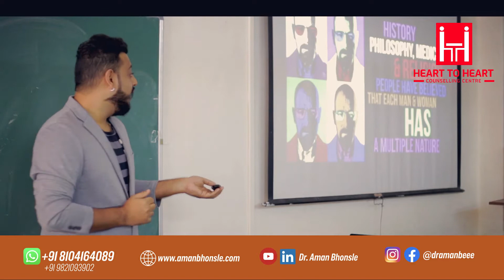Human Being & Multiple Natures - Dr. Aman Bhonsle | Nirmala Niketan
Dr. Aman Bhonsle talks about the multiple natures of people. What does it mean when people change how they behave in certain situations? This is an excerpt from a lecture conducted for the students at the College of Social Work, Nirmala Niketan, Mumbai.

Your comments are valuable, please take a second and say ‘Hey’ in the comments and let me know what you thought of the video … P.S. Hit the subscribe button (bell icon) if you enjoyed this video!

Dr. Aman Bhonsle, Ph.D. is a well-regarded corporate trainer, convention speaker & consulting relationship counsellor & youth counsellor who practices out of Mumbai, Maharashtra at the Heart to Heart Counselling Centre. He also a Certified Transactional Analysis Practitioner & Trainer in Psychotherapy. He is also a published author of the books – Essential TA : A Common Sense Psychology & Co-Author of What the FUQ? Dr. Aman also worked as a Creative Consultant & Producer - for a decade in various International Broadcast Houses in Singapore, Malaysia & India.

For Appointments – (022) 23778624 & (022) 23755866

WHAT THE FUQ?